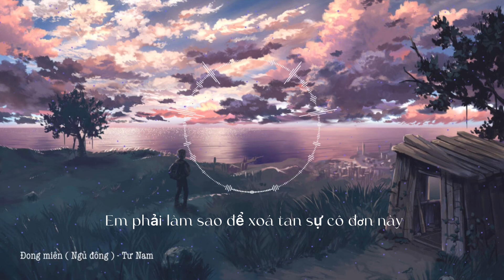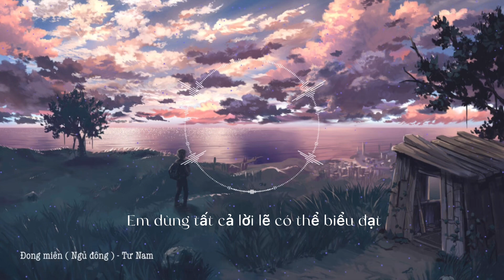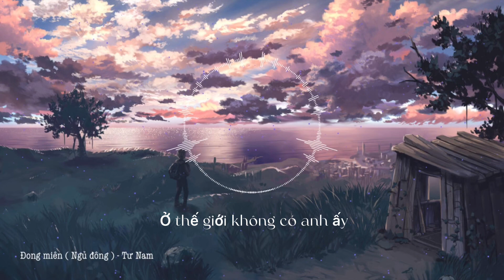ĐÔNG MIÊN (Ngủ Đông) - TƯ NAM (冬眠) - (司南) _Nhạc Trung Tâm Trạng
Lời bài hát Đông miên tiếng Trung + phiên âm + âm bồi + dịch nghĩa:

巷口灯光忽明忽灭
xiàng kǒu dēngguāng hū míng hū miè
xeng khẩu tâng quang hu mính hu mia
Ánh đèn đầu ngõ chợt sáng chợt tắt

手中甜咖啡已冷却
shǒu zhōng tián kāfēi yǐ lěngquè
sẩu chung thén kha phây ỉ lẩng true
Tách cà phê sữa trong tay đã nguội ngắt

嘴角不经意泄露想念
zuǐjiǎo bùjīngyì xièlòu xiǎngniàn
chuẩy chẻo pu ching i xia lâu xẻng nen
Khóe miệng vô tình để lộ niềm nhớ thương

在发呆的窗前凝结
zài fādāi de chuāng qiān níngjié
chai pha tai tơ troang tren nính chía
Ngồi ngẩn ngơ bên khung cửa sổ mờ sương

其实不爱漫漫长夜
qíshí bù ài mànmàn chángyè
trí sứ pu ai man man cháng dê
Thật ra em không thích đêm dài đằng đẵng

因为你才多了情结
yīnwèi nǐ cái duō le qíng jiē
in uây nỉ trái tua lơ trính chia
Bởi vì anh mới là người phức tạp

可是蜷缩的回忆不热烈
kěshì quánsuō de huíyì bù rèliè
khửa sư troén xua tơ huấy i pu rưa liê
Thế nhưng dòng hồi ức tràn về đã không còn nồng nàn nữa

我如何把孤单融解
wǒ rúhé bǎ gūdān róngjiě
ủa rú hứa pả cu tan rúng chỉa
Em phải làm sao để xóa tan sự cô đơn này đây

你看啊春日的蝴蝶
nǐ kàn ā chūn rì de húdié
nỉ khan a truân rư tơ hú tía
Anh ngắm đàn bướm mùa xuân

你看它颤抖着飞越
nǐ kàn tā chàndǒu zhe fēiyuè
nỉ khan tha tran tẩu chưa phây duê
Anh ngắm chúng tung cánh bay lượn

和风与暖阳倾斜
héfēng yǔ nuǎn yáng qīngxié
hứa phâng ủy noản dáng tring xía
Cùng gió và nắng ấm áp chao nghiêng

却冰冷的季节
què bīnglěng de jìjié
truê ping lẩng tơ chi chía
Vượt qua sự lạnh lẽo của tiết trời

你看啊仲夏的弯月
nǐ kàn ā zhòngxià de wān yuè
nỉ khan a chung xe tơ oan duê
Anh ngắm trăng khuyết giữa trời hạ

你看它把欢愉偷窃
nǐ kàn tā bǎ huānyú tōuqiè
nỉ khan tha pả hoan úy thâu tria
Anh xem chúng đang trộm mất niềm vui

倒挂天际的笑靥
dàoguà tiānjì de xiàoyè
tao qua then chi tơ xeo dê
Đem nụ cười treo ngược phía chân trời

故事里的最后一页
gùshì lǐ de zuìhòu yī yè
cu sư lỉ tơ chuây hâu i dê
Trong trang cuối cùng của câu chuyện

过往和光阴都重叠
guòwǎng hé guāngyīn dōu chóngdié
cua oảng hứa quang in tâu trúng tía
Quá khứ và thời gian đều trùng lặp

我用尽所有字眼去描写
wǒ yòng jìn suǒyǒu zìyǎn qù miáoxiě
ủa dung chin xủa dẩu chư dẻn truy méo xỉa
Em dùng tất cả lời lẽ có thể biểu đạt

无法留你片刻停歇
wúfǎ liú nǐ piànkè tíngxiē
ú phả liếu nỉ p'en khưa thính xia
Nhưng cũng không thể giữ anh lại thêm chút nào nữa

你听啊秋末的落叶
nǐ tīng ā qiū mò de luò yè
nỉ thing a triêu mua tơ lua dê
Anh nghe không, tiếng lá vàng rơi cuối thu

你听它叹息着离别
nǐ tīng tā tànxī zhe líbié
nỉ thing tha than xi chưa lí pía
Anh nghe chăng lá thở dài vì li biệt

只剩我独自领略
zhǐ shèng wǒ dúzì lǐnglüè
chử sâng ủa tú chư lỉnh luê
Chỉ còn lại mình em thưởng thức

海与山风和月
hǎi yǔ shān fēng hé yuè
hải ủy san phâng hứa duê
Cảnh non nước gió trăng

你听啊冬至的白雪
nǐ tīng ā dōngzhì de bái xuě
nỉ thing a tung chư tơ pái xuể
Anh nghe chăng tuyết trắng rơi ngày đông chí

你听它掩饰着哽咽
nǐ tīng tā yǎnshì zhe gěngyè
nỉ thing tha dẻn sư chưa cẩng dê
Anh có nghe tuyết giấu đi sự nghẹn ngào

在没有你的世界
zài méi·yǒu nǐ de shìjiè
chai mấy dẩu nỉ tơ sư chia
Ở thế giới không có anh ấy

再没有你的冬眠
zài méi·yǒu nǐ de dōngmián
chai mấy dẩu nỉ tơ tung mén
Cũng chẳng còn có anh trong giấc ngủ đông nữa.